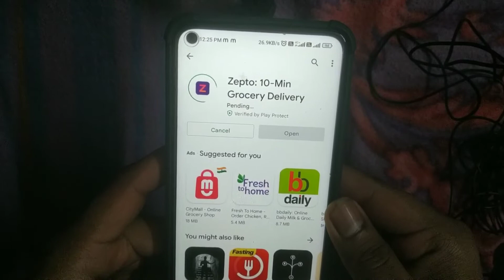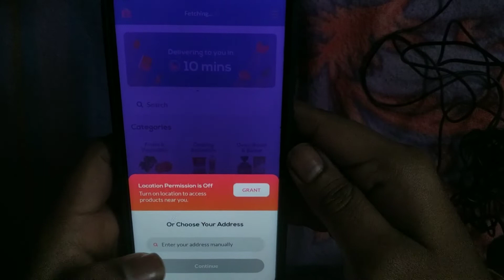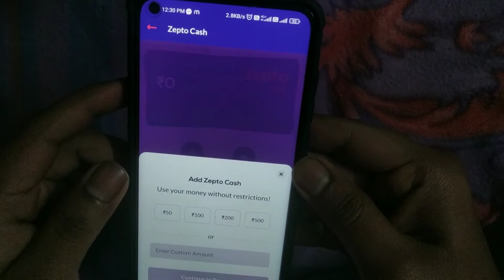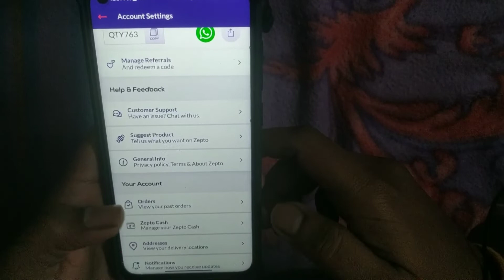How to use zepto app | zepto app se paise kaise kamaye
App link:- NOT AVAILABLE

Hello guys I am back with another video on my YouTube channel named weirdly awesome.

So in this video iam going to tell you about zepto app if you want to know how so tuned into the video and watch till the end.

And don't forget to do:-